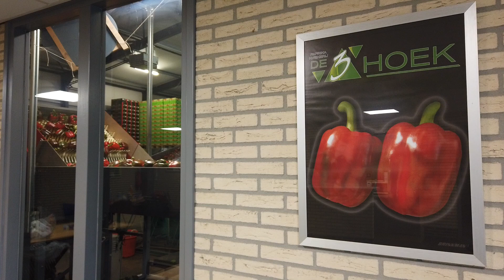Rijk Zwaan Paprika Hayden RZ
Crop Specialist Rudy van den Berg geeft een update over het rode paprikaras Hayden RZ bij Kwekerij De 3-hoek in Hoek van Holland.